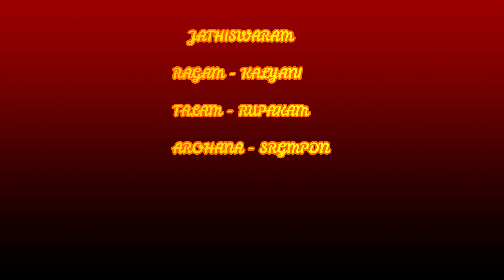#JATHISWARAM BHARATHANATYAM (FULL VERSION)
#BHARATHANATYAM JATHISWARAM
RAGAM - KALYANI
TALAM - RUPAKAM